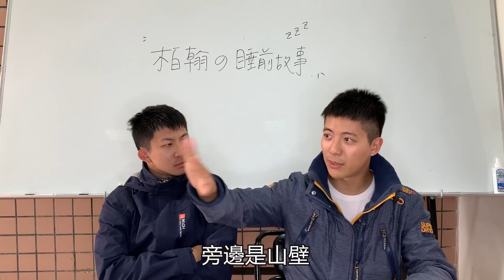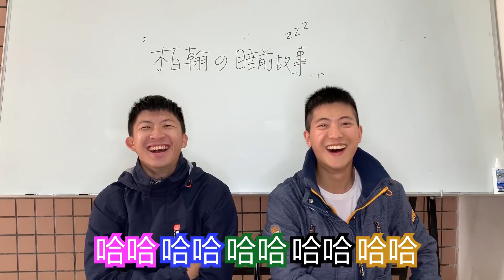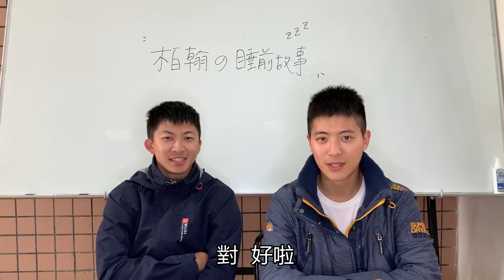驚險一瞬間，消防車開在山崖邊，輪子一半懸空行駛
叔叔有練過喔

柏翰IG:
brycen1105
耶嫩IG:
yenom0612
幫幫IG:
helphelp154